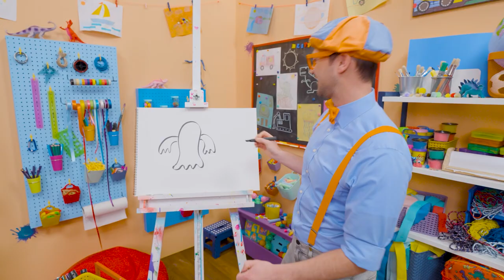How To Draw A Shark | Draw with Blippi! | Kids Art Videos | Drawing Tutorial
Join Blippi in his arts and crafts adventures! Pick up a pencil and draw with Blippi in these fun, educational videos for kids and toddlers.